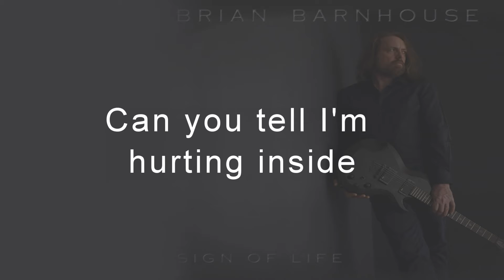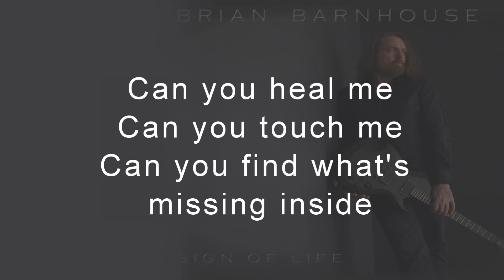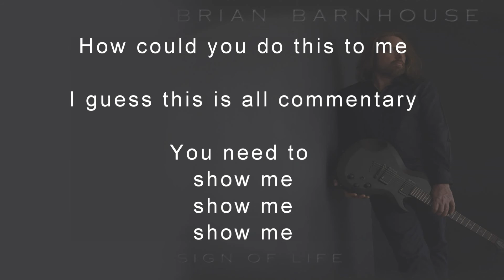Sign of Life (Lyric Video), by Brian Barnhouse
Lyric video for "Sign of Life"...this is the 4th track on the "Sign of Life" album by Brian Barnhouse